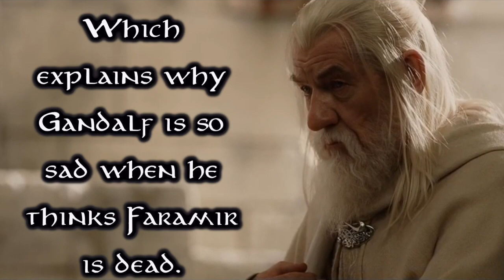Gandalf: More Than Just a Wizard - Tolkien Lore Video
When it comes to badass heroes of Middle-earth, there's really no one better than Gandalf. He's responsible for setting in motion the downfall of Smaug, a balrog, and Sauron himself. And he did it all without ever taking command!

For more information on other badass Lord of the Rings characters, check out these videos on Galadriel, Elrond, and Bilbo.

Rainbow Dave is kindly drawn by Goldswoof.

Art credits in order of appearance:
Eru Ilúvatar - EnanoAKD
Melkor - Joel Kilpatrick
Manwë – Dymond Starr Illustrations [This is miscredited as Dymond Starr Registrations in the video]
Oromë – Steamey
Varda – Tania Weil
Irmo – Elena Kukanova
Nienna – Aerankai
Aulë – Alice Falto
Yavanna – Sedeptra
Ruin of Beleriand – PyramideMarciana
Downfall of Numenor – Edvige Faini
Blue Wizards – Quinton Hoover
Saruman –AIMaNeGrA
Radagast – LOTR Strategy Battle Game
Rhosgobel – Ted Nasmith
Glorfindel – Venlian
Círdan - sstefiart
Nazgul – Istrandar

Dol Guldur – WETA Workshop
Balrog awakened – Skal0man
Olorin – Annie Claudine

Mahanaxar – Jacek Kopalski
Battle of Pelennor Fields – RUIZBURGOS

Battle under the Trees – Battle for Middle-earth  II

Battle of Dale – Battle of the Five Armies Extended Edition Appendices.
Elessar – John Howe
Lothlorien – Tim Catherall